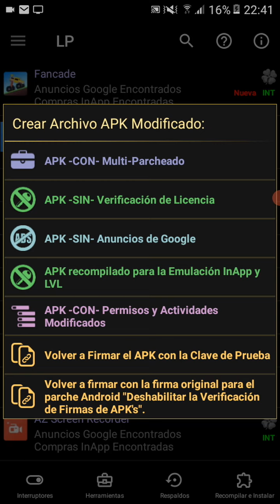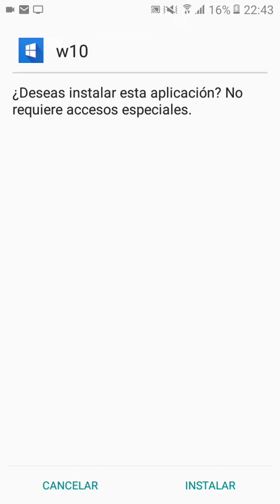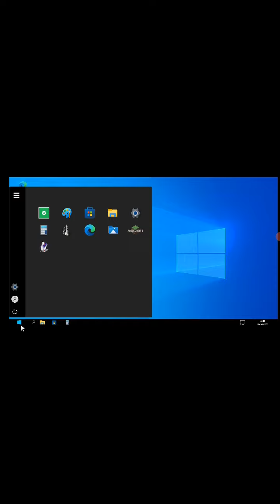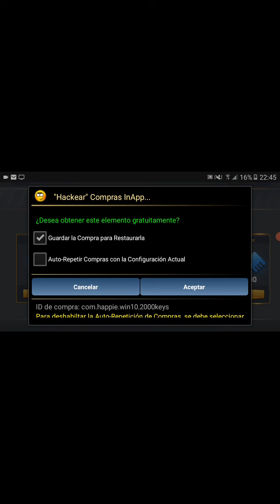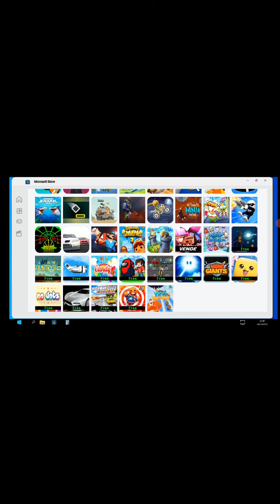lucky patcher Windows 10 sim